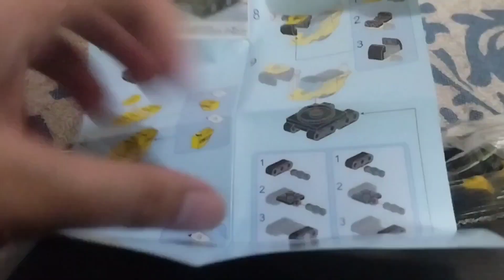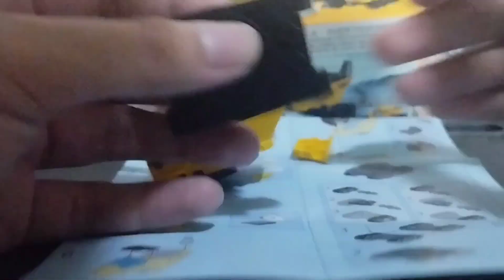miniso building blocks construction 7 8in1 speed build [ re-upload ]